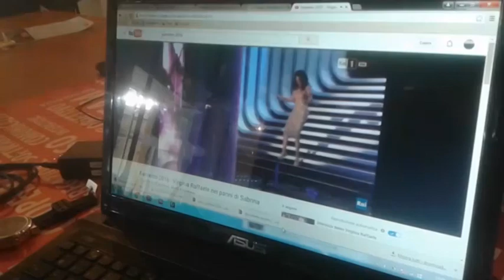Chi vince Sanremo 2016?